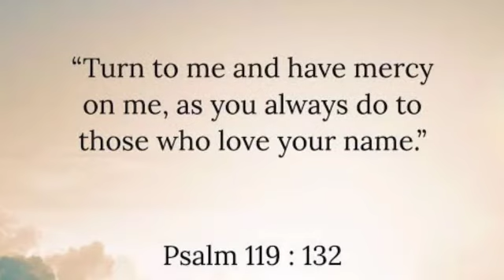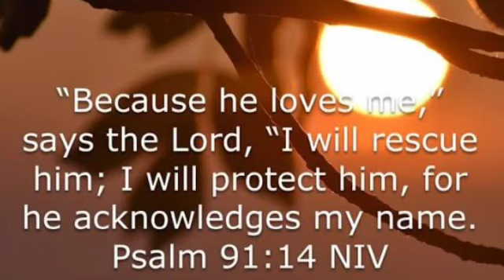Word for the Day!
whom we have to look when trouble comes?
In John 16:33 Jesus said in this world you will have trouble but take heart I have overcome the world.
Friends turn to ➡️ Jesus when trouble comes. He will help you!